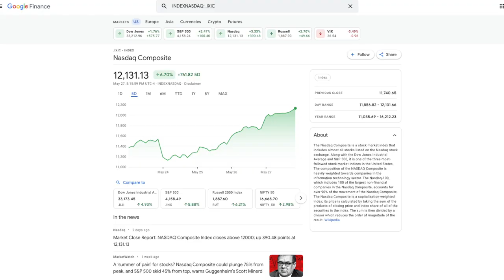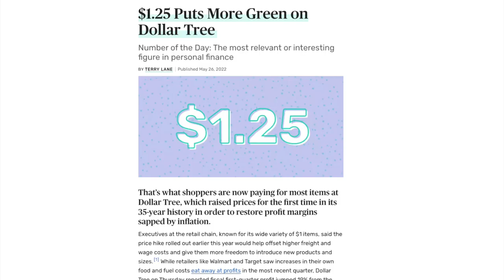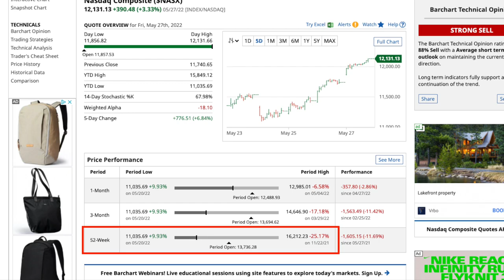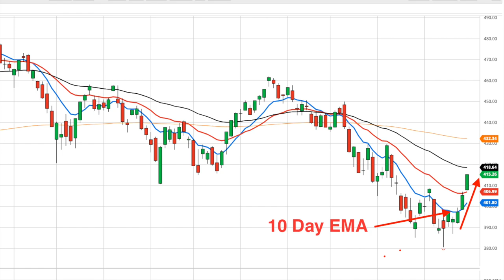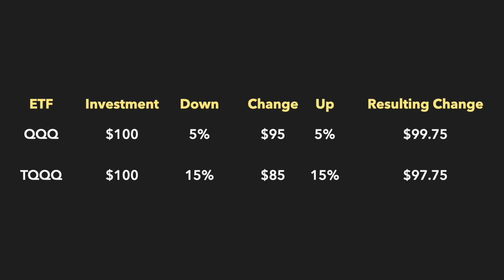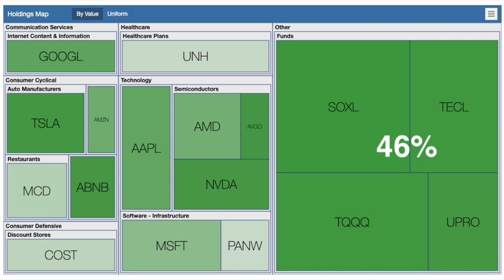Why I added to my Leveraged ETFs position?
Added new money into leveraged ETFs. Let's talk why I think we are ready for a short term rip and strategy I am following to manage my leveraged ETF positions

SCRIPT
It’s feels like we are turning the corner. Worst might have been over for stocks. But then again, this year has been brutal. How many times this year we have seen 3-4% rallies only to make new lows the following week
Leveraged ETFs have been destroyed. You guys know I am a huge leveraged ETFs fan. Let’s talk what next for these crazy bunch of ETFs
Finally finally, we closed on a green week. We had 7 consecutive down weeks for the market.
Inflation could be easing. At least that is what the market wants to believe based on the PCE Price Index that was released on Friday
Walmart and Target sacred people off. But recent earnings from retailers like Macy’s, Ulta Beauty, Nordstrom and others lead us to believe, consumer is alive and well. Indeed some retailers raised future guidance
Feels like interest rates, geo political tensions, recession fears, all is baked in and market is looking ahead. Does that mean last week was the ultimate bottom?
I don’t know what I do know is that Nasdaq is still down around 25% and I like the recent price action. We finally had a green week
Here is my gut. And I could be totally off, looking at the how painful this year has been, recent price action and some historical data, more in these videos, I tend to agree.
A short term bounce is in the making. We closed strongly above the 10 day moving average for the market. The overall trend of course is still negative.
I do expect a decent second half. But I don’t think we should expect a v shaped recovery. If we end the year anywhere close to flat, that will be huge.
Volatility will persist but this is a year to accumulate your favorite stocks and ETFs. Personally, I dropped in some new money to work and also did few other things to manage my portfolio and take advantage of the sell-off.
In this video, I want to focus on leveraged ETFs. Talk about how they have performed relative to the market, what you should expect and moves I made to manage my investment in these ETFs on steroids
I am a huge fan of UPRO, TQQQ, TECL and SOXL. Depending on where we are in the market, they make 35-50% of my long term portfolio.
Let’s look at the damage - S&P as of today if off by 14% from it 52 week high, UPRO is down 40%, TQQQ that follows the QQQs is off by 64%, TECL 56% and Semis or SOXL by 66%
No wonder my long term portfolio is in a mess. For the year, I am down 28%. Thank you leveraged ETFs
It works both ways, you can amplify your gains when market is going North but it can allow destroy your portfolio when stocks go down. You need a strategy to manage these. More on this in a bit
So how do you deal will such massive moves. I have done videos on this but here’s the short answer, buy the dips at regular intervals and rebalance the rips when you investment in these ETFs hit a certain portfolio allocation
This was you minimize the actual dollar impact when the market drops and overtime you end up lowering your average cost
For me, I buy more every time Nasdaq drops 10%, 20% and 30%. Bigger the drop, higher the amount I end up investing. For UPRO, I track it to S&P drops
My upper limit is 50%. In a rising market, every time my Leveraged ETF portfolio allocation hits 50%, I tend to rebalance into non leveraged positions and lock in leveraged ETF gains.
And when allocation drops to low 30s, I tend to buy more. Depending on where we are in the market, I am around 35-50% of my long term portfolio in leveraged ETFs
First week of 2022, I rebalanced leveraged ETFs down from 68% to 38%. Since then I have rebought these when markets dropped 10%, 20% and recently 30%. Indeed I dropped a nice stash of new cash when Nasdaq breach 30%
Again, have a strategy that works for you and stick to it. Otherwise don’t invest in leveraged ETFs
The worst thing you can do is close your positions. As I keep saying buy the dips and rebalance the rips. That is my strategy. Make sure you have one before thinking about investing in leveraged ETFs.
Check out my leveraged ETF playlist if you have questions on how these work. Don’t let anyone tell you that leveraged ETFs are for day trading only